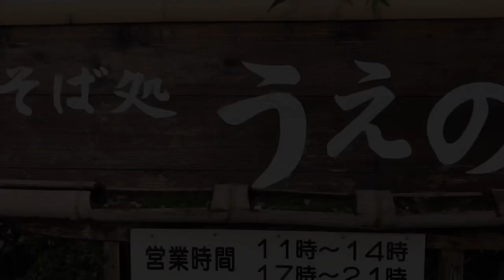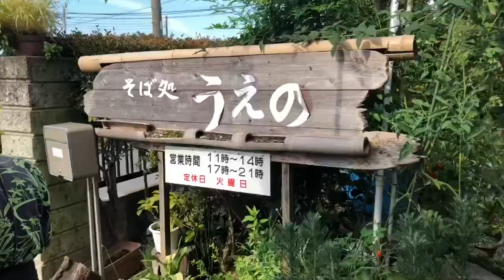Adiministrando um restaurante sozinha!por bachyan Sobá.